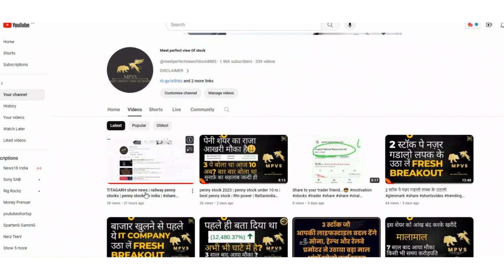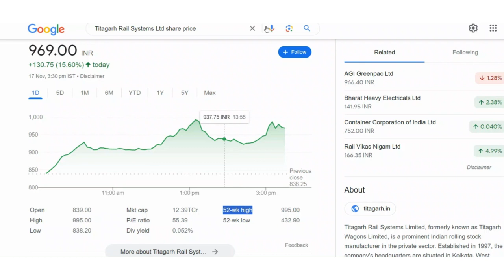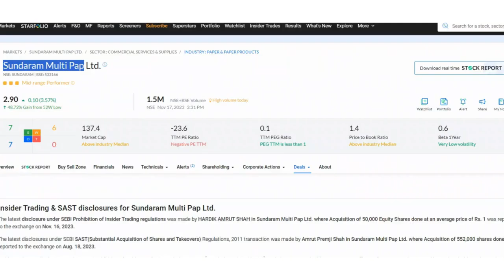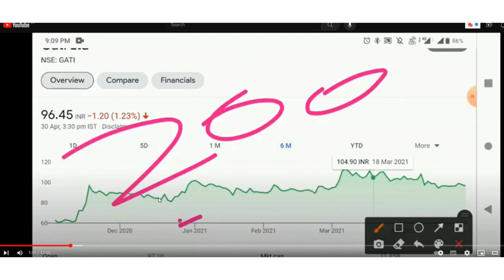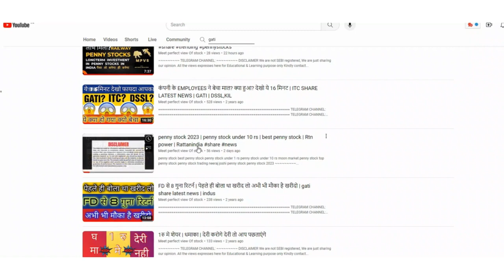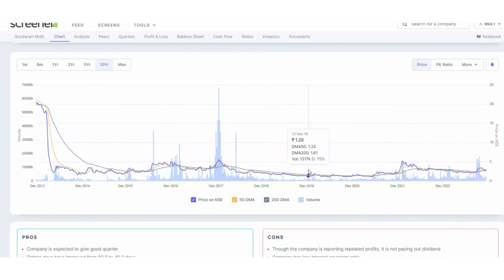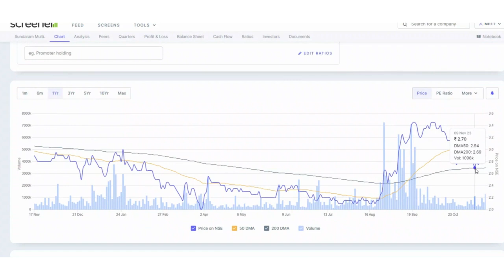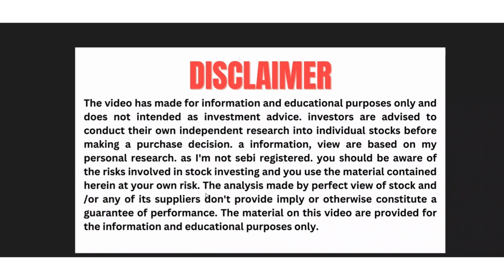Best penny stock latest news | penny stocks share | SUNDARAM MULTI PAP share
SUNDARAM share latest news
SUNDARAM share news
SUNDARAM share
SUNDARAM MULTI PAP share latest news
SUNDARAM MULTI PAP share news
SUNDARAM MULTI PAP share

penny stock
moon market penny stock
top penny stock
penny stock trading
neeraj joshi penny stock
tata penny stock

deepak fertilizer share latest news

federal bank share latest news

ruchi soya share latest news

angel broking share latest news

raymond share  छोडो monte carlos share latest news

8kmiles share latest news
bhageria industries share latest news

minaxi textile share latest news

deepak fertilizers share latest news

bandhan bank share latest news

engineers India share latest news

kalpataru power share latest news

kilburn engineering share latest news

wabco india share latest news

rajesh exports share latest news

bmw industries share latest news

ADANI POWER share latest news

prime focus share latest news

tata chemicals share latest news

dr lal pathlabs share latest news

pc jewellers share latest news